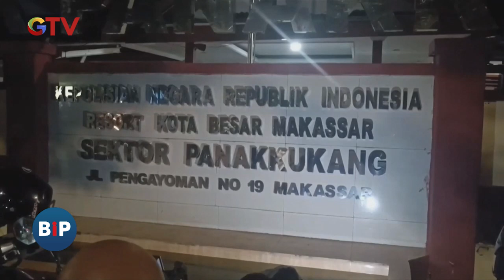Tak Terima Anaknya Ditegur, Dua Orang Pria Terlibat Adu Jotos di Wahana Permainan Anak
Saksikan info berita terkini di:
Buletin iNews Pagi: Senin – Jumat Pukul 03.45 WIB
Buletin iNews Siang: Setiap Hari Pukul 10.30 WIB
Buletin iNews Malam: Senin – Jumat 01.00 WIB
Buletin iNews: Senin – Jumat 12.00 | 14.00 | 00.00